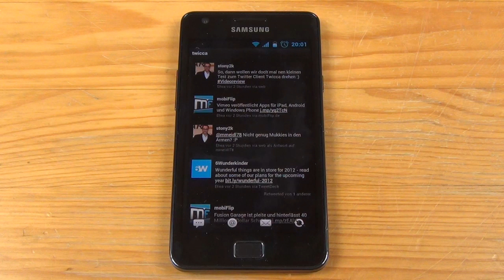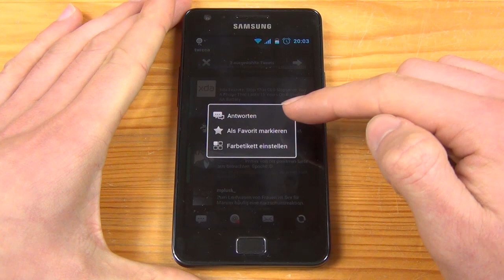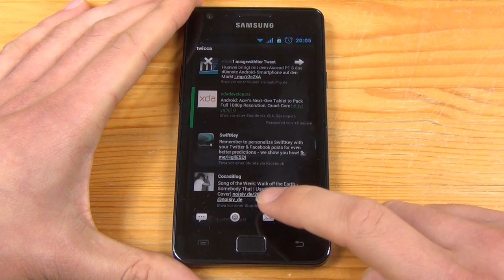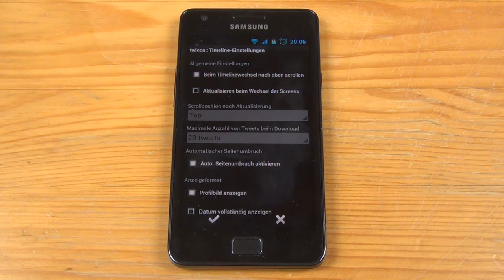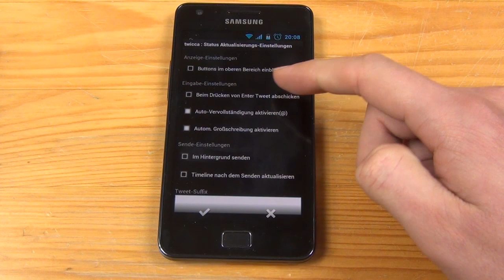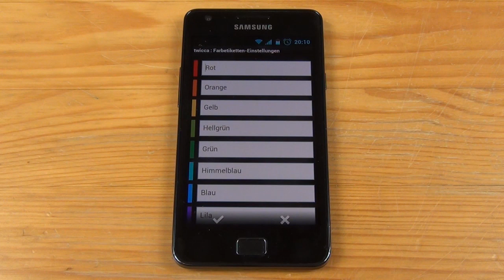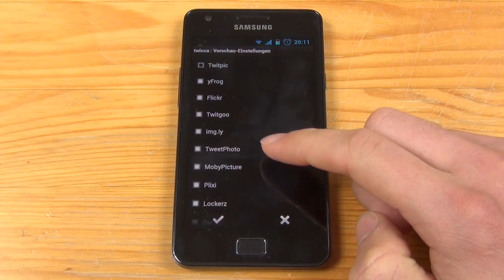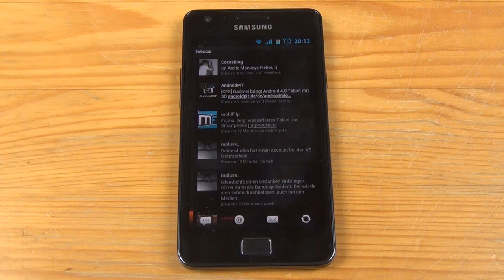Twicca für Android vorgestellt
stellt euch Twicca vor. Die App ist ein Twitter Client für Android und präsentiert sich dem Nutzer mit einer größen Fülle an Funktionen.